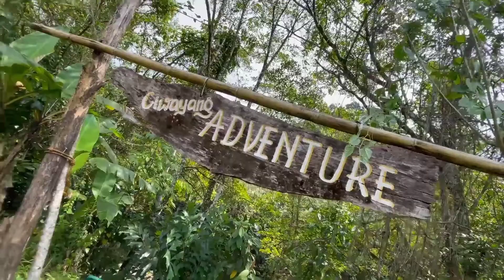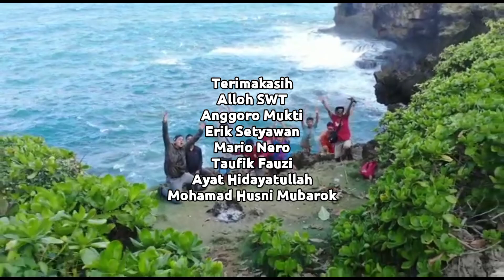Bolang Expired Eksplore Ciwayang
Seru-seruan body rafting bareng Crew Si Bolang Trans7, eksplore sungai Ciwayang.